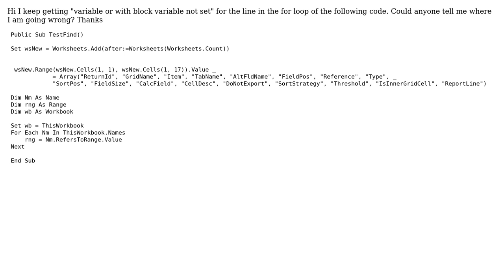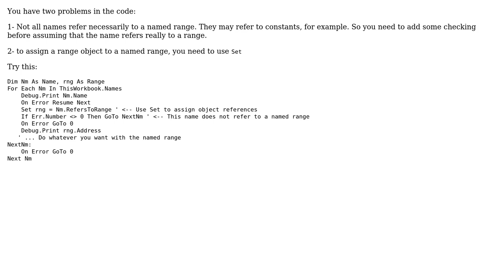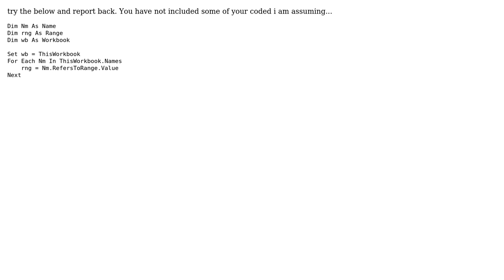ReferesToRange gives Run-time Error '91': (3 Solutions!!)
With thanks & praise to God, and with thanks to the many people who have made this project possible! | Content (except music & images) licensed under CC BY-SA | Music | Images & others | With thanks to user mojo3340 user Mo123 user A.S.H and the Stack Exchange Network Trademarks are property of their respective owners. You are responsible for your own actions.